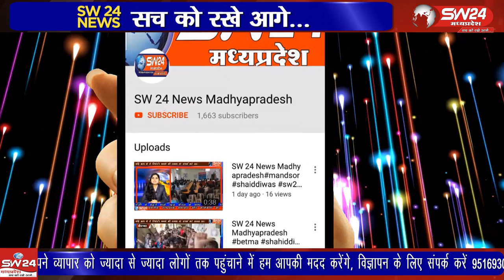ganjbasoda- अवैध दुकानों को हटाने की लगातार कार्रवाई की जा रही है।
स्थानीय प्रशासन और नगर पालिका ने शहर की सड़कों के किनारे रखी अवैध दुकानों को हटाने की लगातार कार्रवाई की जा रही है। लेकिन अब अतिक्रमण मुहिम का विरोध सड़कों पर दिखाई देने लगा है। गंज बासौदा से मुकेश चतुर्वेदी की रिपोर्ट